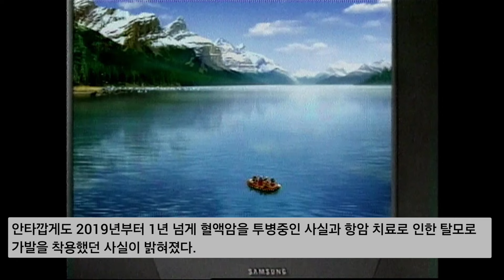6살부터 영화에 출연한 안성기의 삼성 명품 플러스 TV 광고